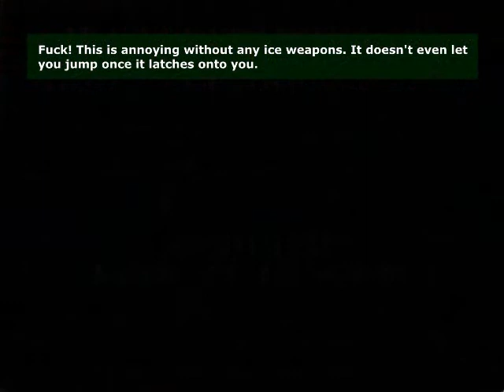[Mushroom Kingdom Fusion V.08] World 9 FINALE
Recently I discovered that people have actually started working on Mushroom Kingdom Fusion again, after it was in hiatus for a long time. It used to be maybe my favourite fangame ever, combining all kinds of different franchises while still keeping the Super Mario Bros 3 / Super Mario World style gameplay.
The game still isn't finished but I'm surprised they're working on it at all.

Levels included in this video:

00:00 Intro
00:27 9-11  Ceres Spaceship S.O.S.
23:40 9-BOSS Zebes (Brinstar)
33:01 9-BOSS Zebes (Kraid's Lair / Norfair)
44:03 9-BOSS Zebes (Secret Shortcut)
46:47 9-BOSS Zebes (Zeta Metroid boss fight)